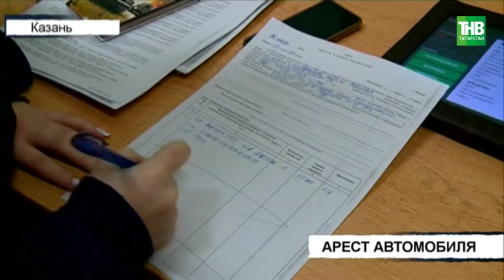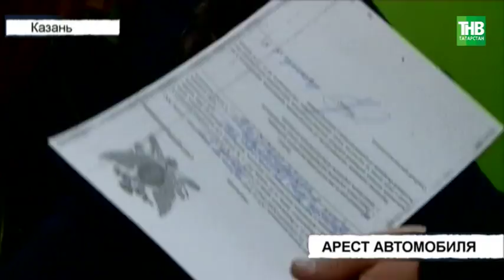Не оплатил долги и попрощался с автомобилем | ТНВ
Пока временно. Судебные приставы при содействии сотрудников Госавтоинспекции арестовали автомобиль неплательщика. Его долг составил более 30 тысяч рублей. Подавляющее большинство среди них штрафы за нарушение скоростного режима.

Координаты:
☎ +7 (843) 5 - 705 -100